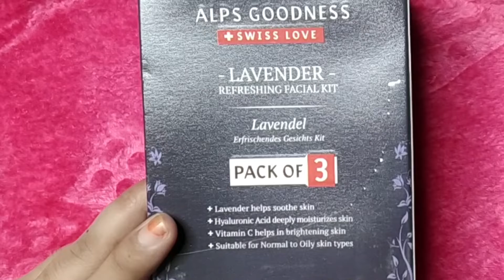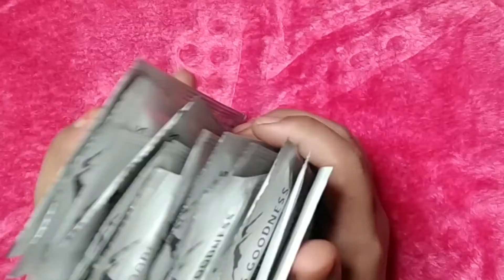Rs.50 parlour like facial AT home | lavenderfacial refreshingfacial |@Yasmeen khan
asslamu alaikum
 kaise hai aap sab 😊 video achi lagi ho to like KIJIYE comment karke batay.